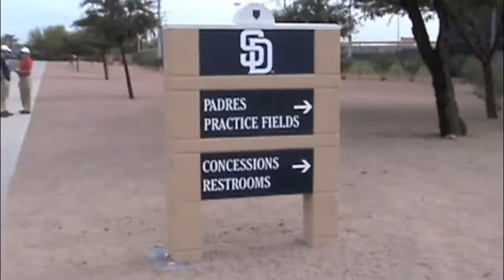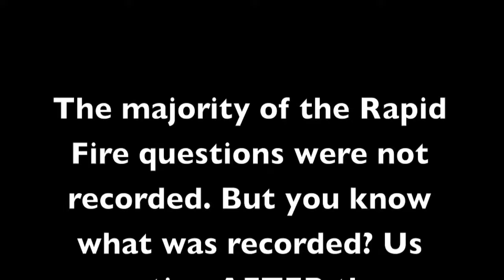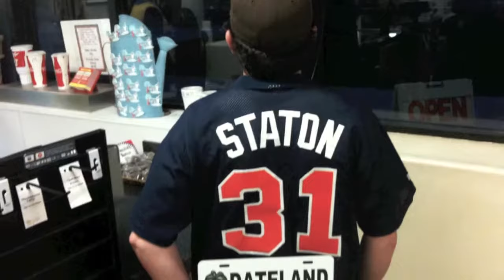Padres and Pints: Episode 5 with Dan Hayes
w/Dan Hayes at Spring Training 2012 (Fox and Hound, Peoria, AZ) 3/4/12